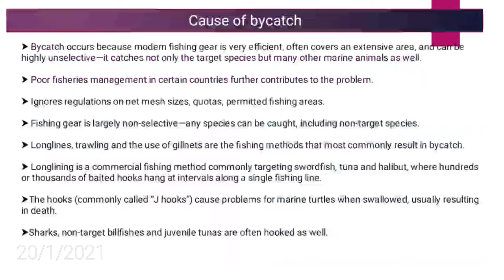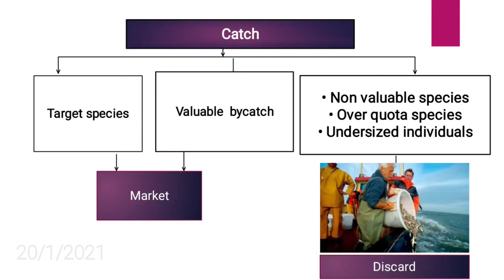Bycatch and Dischards of fishes and their impacts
Discards & Bycatch

￼Discards and bycatch are two problems that are closely related. Bycatch is the portion of the catch that is not comprised of the fishery’s target species and the FAO defines discards as the portion of the catch that is thrown back into the sea.

In fact, bycatch is usually discarded. This happens when:

- the species caught are not commercially valuable (most invertebrate species, fish including sharks, birds, marine mammals, turtles, corals , etc.);

- catching these species is prohibited because they are protected species;

- the species are commercially valuable but are smaller than the legally authorized size or the assigned fishing quota has been reached;

- the species are commercially valuable, but less than other individuals caught. This is known as high grading, when part of the catch is classified and discarded in order to conserve only the most valuable individuals.

Discards seriously damage marine ecosystems and represent a waste of fishing resources. For example, the FAO estimated that the value of discards in deep-sea fisheries in the North Sea in 1997 was close to 700 million, similar to the value of landings.

￼The gear used also affects the species captured and their mortality rate.

Bycatch and discards are closely related to overfishing. It is believed that the total volume of world catches is much higher than the declared catch because many fisheries do not provide information about their discards; in other cases, many catches that are not commercially valuable are not even considered discards and, as such, are not registered at all.

What Oceana Does

Oceana works in the EU to achieve the approval of specific legislation concerning bycatch and discards. The proportion of discards in European waters is putting the future of many fisheries at risk. These fisheries discard more than 50% of their catch.

Oceana proposes the implementation of a set of measures that have been proven effective in other fisheries:

Establish maximum allowable bycatch.

Improve the selectivity of fishing gear. (link to I.4)

Spatial management: closing areas in real time, closed seasons, obligation to change fishing grounds and creation of preferential access zones.

Prohibition of high grading.

Prohibition of discards.

Some of these ideas are being developed in different European fisheries and are generally pilot projects or local and/or regional regulations. Oceana works to introduce these measures in Community legislation and ensure they are effectively implemented.

Specific Achievements:

At the beginning of the year, Council Regulation (CE) 43/2009 of 16 January 2009 prohibited high grading in the North Sea. This prohibition is applicable to all commercial species.

The next step for this measure is its application in all European waters and other interesting steps are being taken in other areas.

The EU, Norway and the Faroe Islands agreed to prohibit high grading starting 1 January 2010 for important, jointly managed, pelagic species including mackerel, herring and horse mackerel. The agreement also includes the obligation to change fishing grounds when more than 10% immature specimens of these species appear in the catch.

Denmark, Estonia, Finland, Germany, Latvia, Lithuania, Poland, Sweden and the EU signed an agreement to develop a plan in 2010 to eradicate discards in the Baltic Sea cod fisheries through the adoption of a prohibition on discards.

Other countries are working with specific measures. For example, Scotland, implemented a system of closing areas in real time in 2008 and Denmark is working to reduce discards by installing cameras on board fishing vessels.

Thanks to Oceana’s work, legislation in this country recently included the establishment of preferential access zones in fishery legislation.

Establishment of maximum bycatch limits